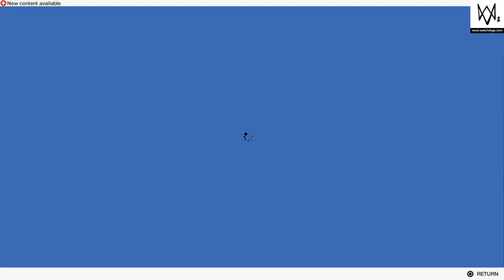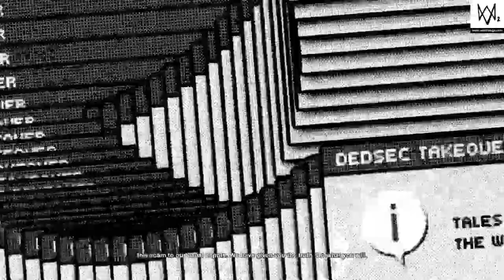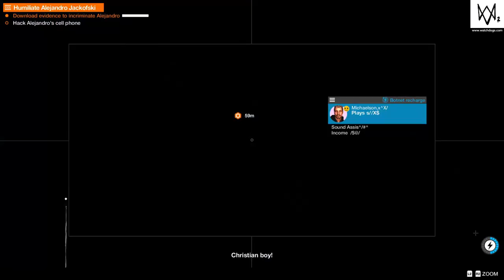WATCH DOGS® 2 Gameplay Part-8